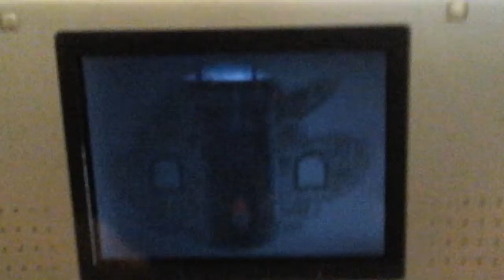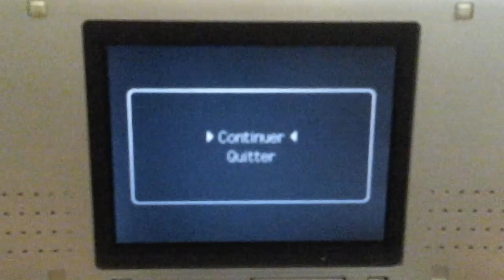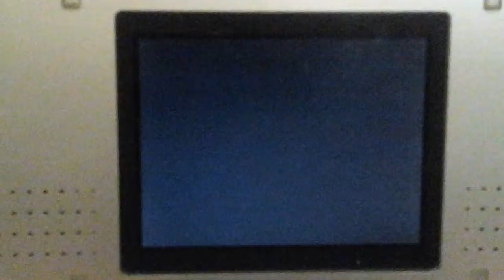New super mario bros ds partir 20 monde 8 on aproch de la fin